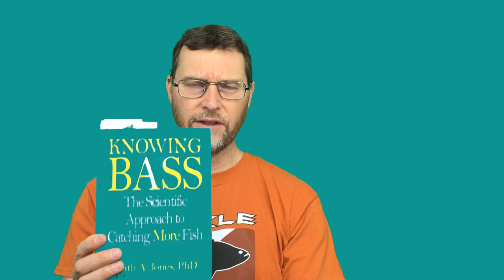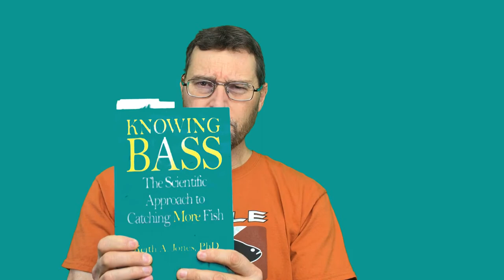So You Think You Know Bass!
This video will test your knowledge of Bass and Bass Science. Take the quiz and see how much you really know about bass! This one is both fun and informative.

Links:
Knowing Bass The Scientific Approach To Catching More Bass